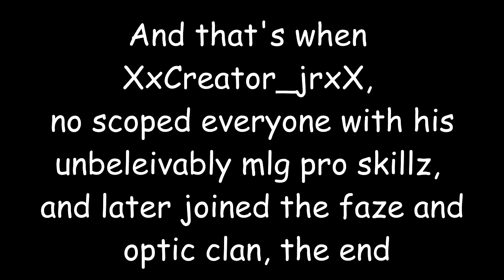XxCreator_jrxX noscoping everyone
XxCreator_jrxX noscoped everyone with his unbelievably mlg pro skillz ( ͡° ͜ʖ ͡°)

dont forget to unsub and dislike all of his vids ( ͡° ͜ʖ ͡°)